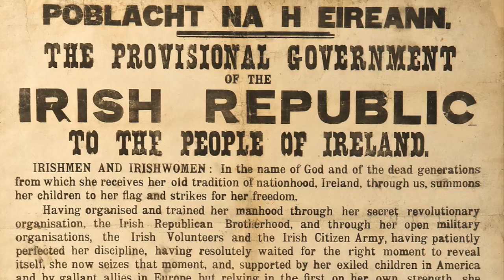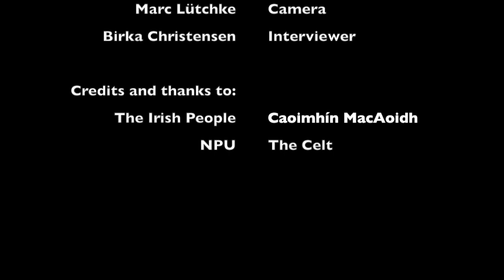Irish Music and Identity (AT4 documentary)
Documentary about irish traditional music and its role in the modern irish identity. Made as a school project between the subjects English and Music.

Sankt Annæ Gymnasium